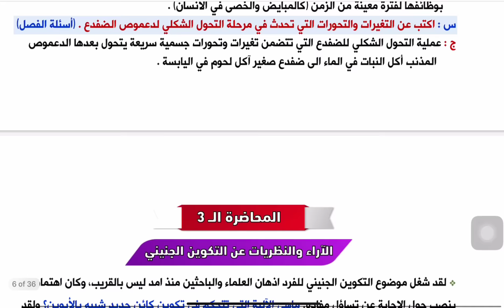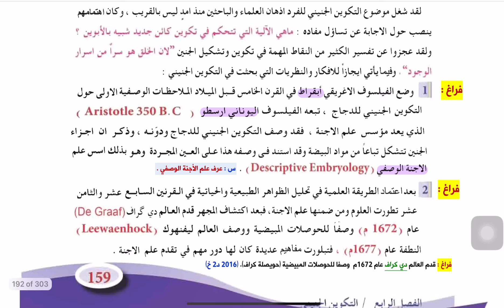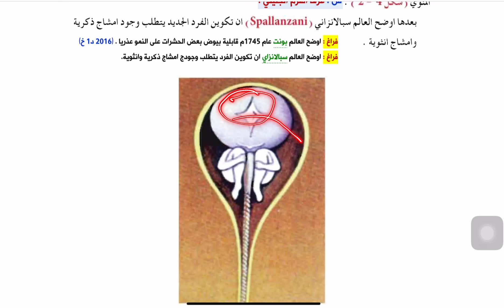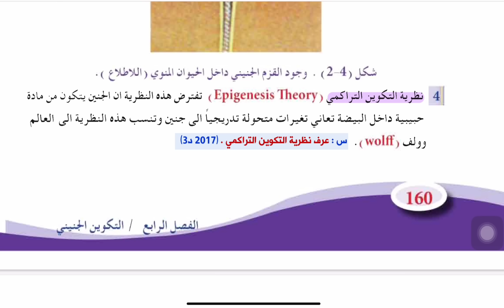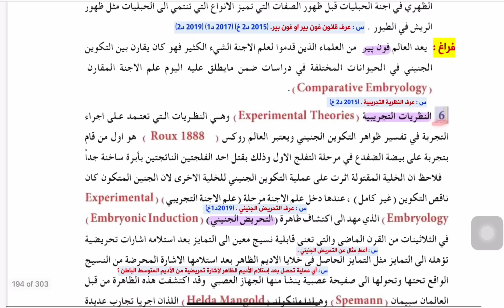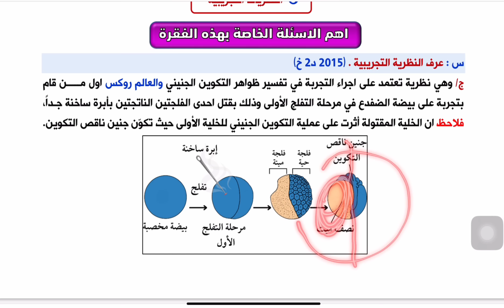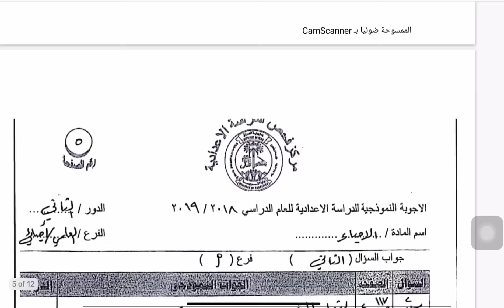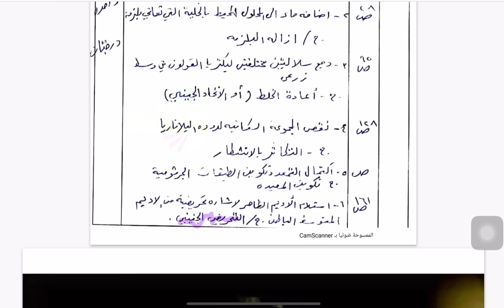المحاضرة (3) | الآراء والنظريات حول التكوين الجنيني.